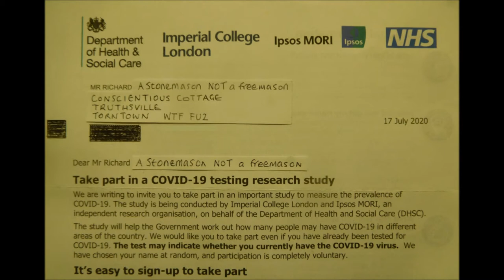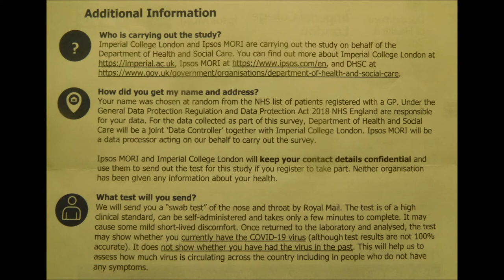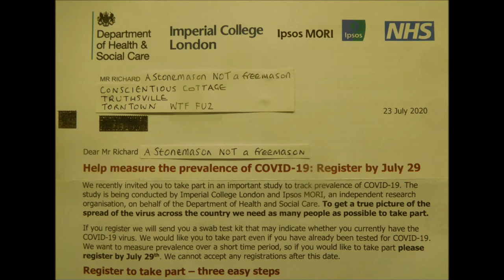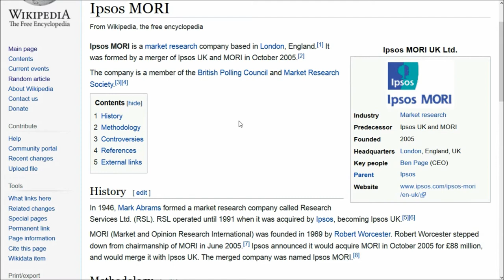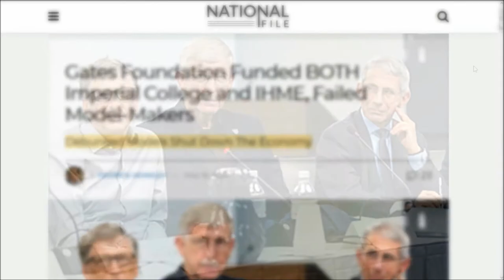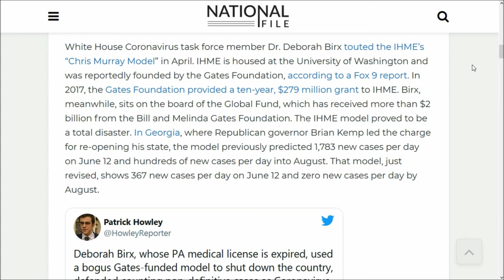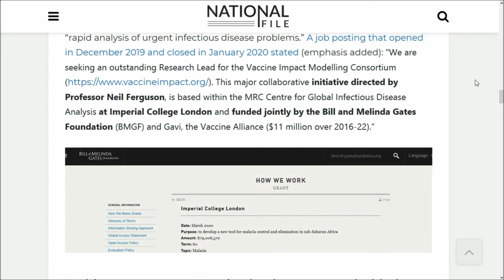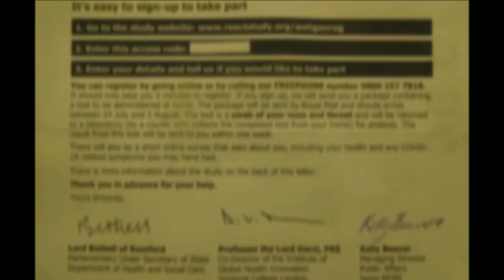COVID TEST INVITATION BY IMPERIAL COLLEGE, IPSOS MORI Bill Gates Foundation "They Die"